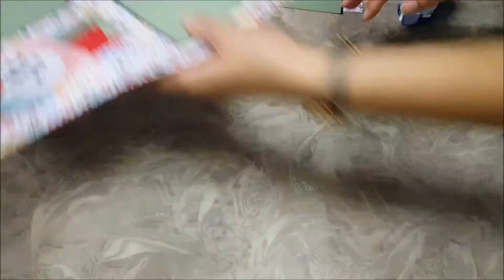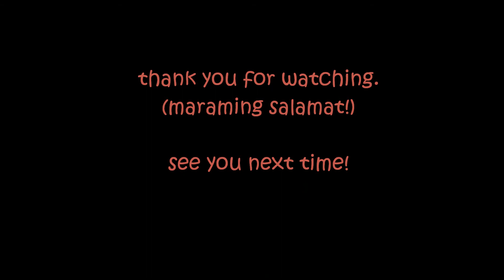layout #053 - process 2 layouts